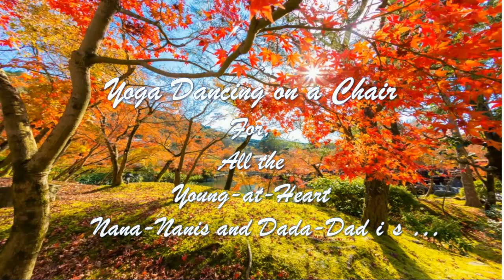Yoga Amalgamated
Watch our video *Yoga Amalgamated* on YouTube - Simple Yoga-integrated dance techniques for senior citizens in the comfort of a chair to remain active and fit during the coronavirus lockdown!